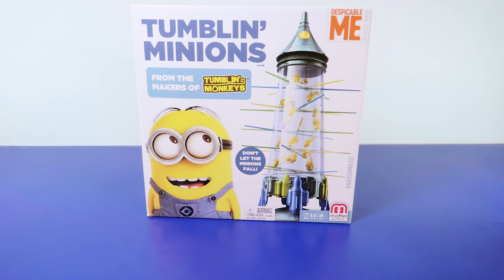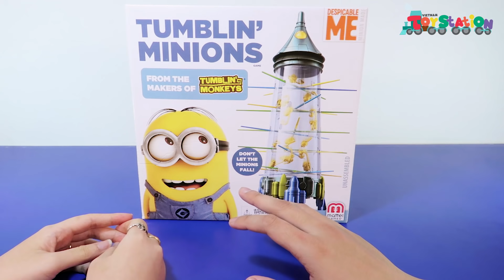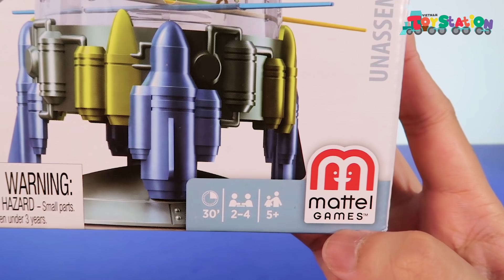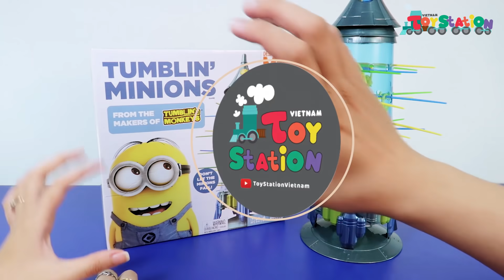Game rút que, phiên bản Tumblin Minions. Khoai Tây vs Lily - ToyStation 127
Tumblin' Minions, anh Khoai Tây đối đầu với chị Lily trong một game rất thú vị và vui nhộn.

Các bạn hãy cùng anh Khoai Tây unbox và review bộ đồ chơi rút que này sau đó cùng chứng kiến cuộc đối đầu 3 vòng gay cấn giữa team Lily và team Khoai Tây. Ai sẽ là người làm rơi ít Minions hơn. Dont let the minions fall!!

Đừng ngại ngần mà cho ToyStaiton 1 like nếu các bạn thích video này nhé.